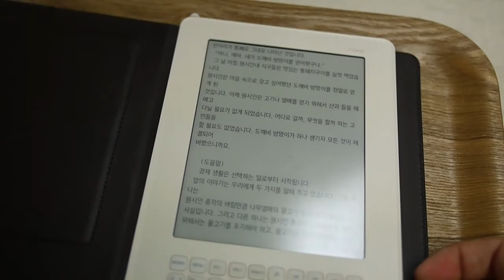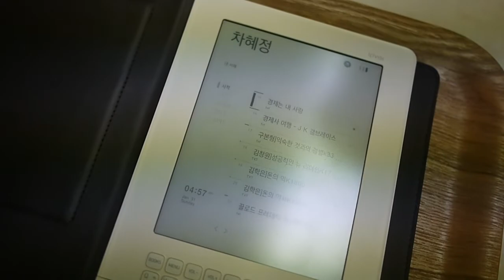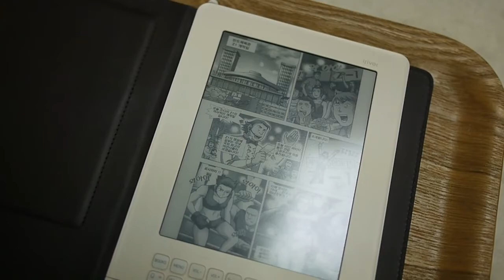iRiver Story e-Book Reader 2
at Gwang Hwa Moon Kyobobooks IT booth